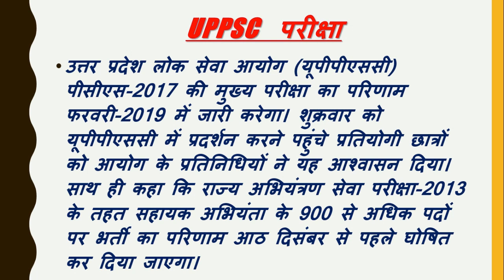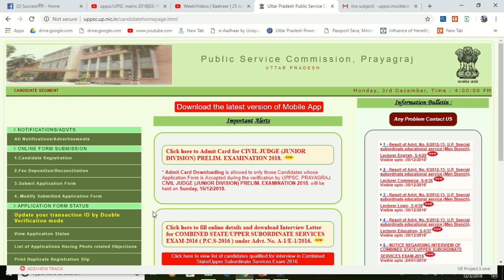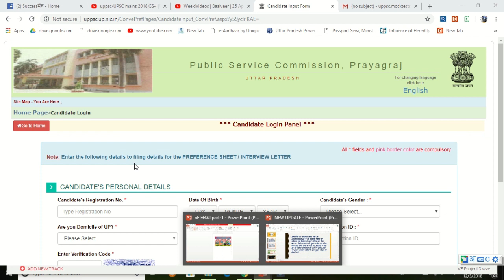UPpsc द्वारा जारी की गई नई सूचनाये!!| preparation|planning |strategy |upsc